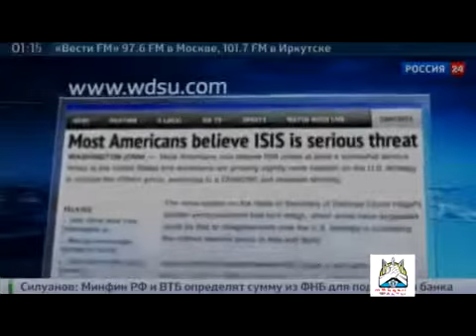ЭКСКЛЮЗИВ УКРАИНА НОВОСТИ 25 11 2014 Американцы недовольны внешней политикой Обамы РОССИЯ ВЕСТИ 26 1